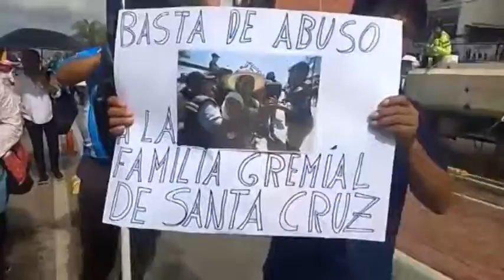Gremiales ambulantes de La Ramada marcharon recordando un año de su salida y piden condiciones en lo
Gremiales ambulantes de La Ramada marcharon recordando un año de su salida y piden condiciones en los nuevos mercados